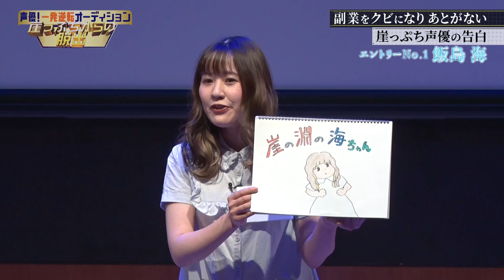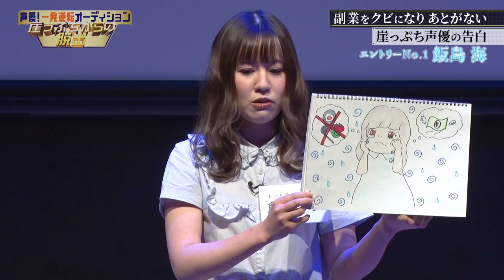【崖っぷち声優 No.１ 飯島海】崖っぷち声優オーディション＃１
崖っぷち声優エントリー№1　飯島海 副業の料理の仕事をクビになり、急に収入がなくなり大ピンチに。 自作の紙芝居で崖っぷちをアピールします！

BS日テレにて 毎週日曜24時30分から放送中！